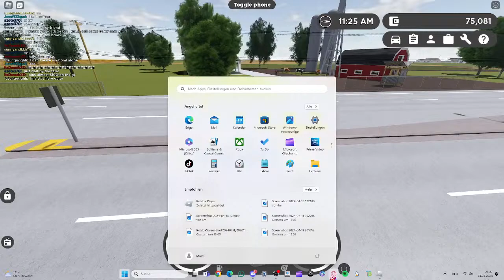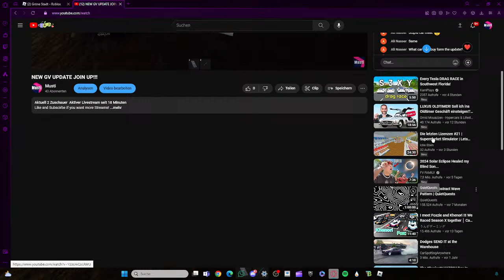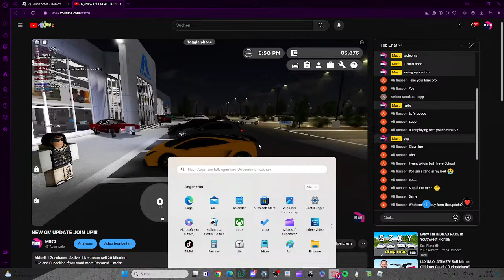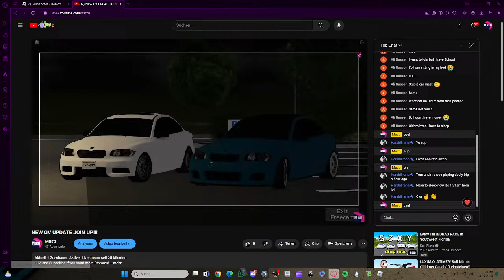NEW GV UPDATE JOIN UP!!!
Like and Subscirbe if you want more Streams!